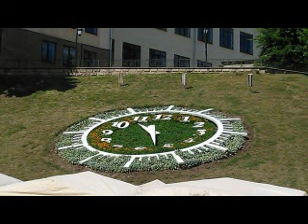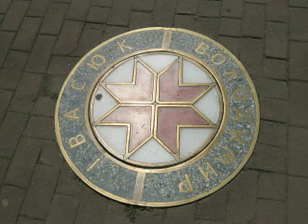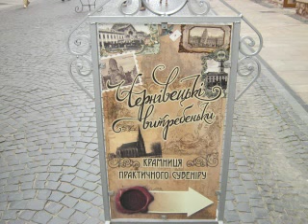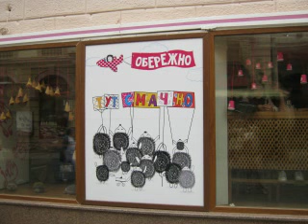Прогулянка Чернівцями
Фотографии сделаны мной во время поездки в Черновцы.Песню исполняет Александра Дормидонтова в сопровождении группы "Полюсы"